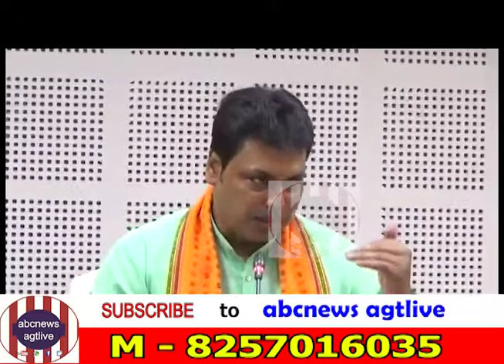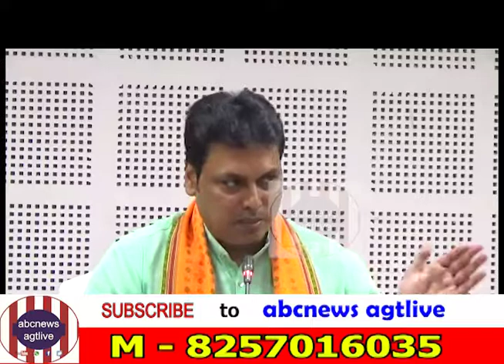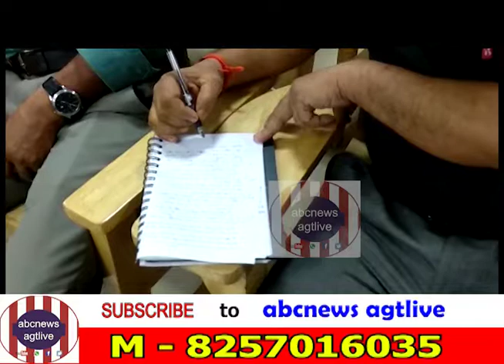C M B KR DEB MEETS THE PRESS ON SEPT 24, 2019